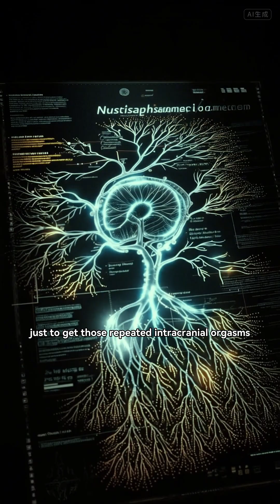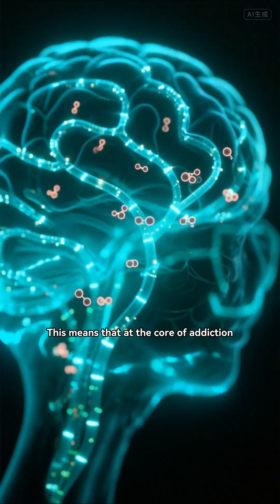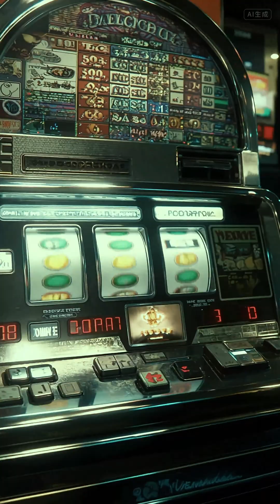The Pleasure Trap: How Dopamine Hijacks the Brain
In 1953, a rat found paradise—and died for it.
A single button lit up its brain’s reward center, unleashing pure pleasure.
No food. No sleep. Just dopamine.
Decades later, we discovered the same system drives human addiction—from drugs to social media.
Dopamine isn’t happiness—it’s anticipation.
It keeps us chasing the next hit, the next like, the next high.
But can we ever escape a system built to keep us wanting?
This is the story of the brain’s most seductive illusion—
and the science of breaking free.

Reference
[1] OLDS J, MILNER P. Positive reinforcement produced by electrical stimulation of septal area and other regions of rat brain[J]. Journal of Comparative and Physiological Psychology, 1954, 47(6): 419-427.
[2] MOAN C E, HEATH R G. Septal stimulation for the initiation of heterosexual behavior in a homosexual male[J]. Journal of Behavior Therapy and Experimental Psychiatry, 1972, 3(1): 23-30.
[3] SCHULTZ W, DAYAN P, MONTAGUE P R. A neural substrate of prediction and reward[J]. Science (New York, N.Y.), 1997, 275(5306): 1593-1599.
[4] BERKE J. What does dopamine mean?[J]. Nature neuroscience, 2018, 21(6): 787-793.
[5] BERRIDGE K C, ROBINSON T E. Liking, wanting, and the incentive-sensitization theory of addiction[J]. The American Psychologist, 2016, 71(8): 670-679.
[6] LINDSTRÖM B, BELLANDER M, SCHULTNER D T, et al. A computational reward learning account of social media engagement[J]. Nature Communications, 2021, 12(1): 1311.
[7] ALEXANDER B K, BEYERSTEIN B L, HADAWAY P F, et al. Effect of early and later colony housing on oral ingestion of morphine in rats[J]. Pharmacology, Biochemistry, and Behavior, 1981, 15(4): 571-576.
[8] HALL W, WEIER M. Lee Robins’ studies of heroin use among US Vietnam veterans[J]. Addiction (Abingdon, England), 2017, 112(1): 176-180.
[9] VENNIRO M, SHAHAM Y. An operant social self-administration and choice model in rats[J]. Nature protocols, 2020, 15(4): 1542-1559.
[10] 乔纳森•海特. 象与骑象人[M/OL].浙江人民出版社, 2012.